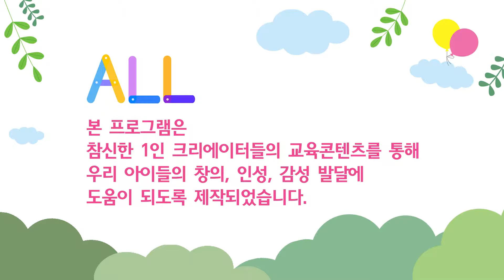키키키TV 212회 | 토리쌤, 폭파왕 되다 / 루나유치원 & 아쿠아월드 놀이 / 마구마구찡TV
1인 크리에이터 교육콘텐츠로 제작된 프로그램으로

* KT올레TV : CH 970
* SK Btv : CH 205
* LG U+TV : CH 234

* 매주 월~금  / 오전 8:00, 오후 4:25